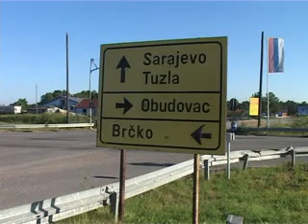Donji Žabar 1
Prezentacioni film Donji Žabar - autora Borislava Bore Glisica. Vise na